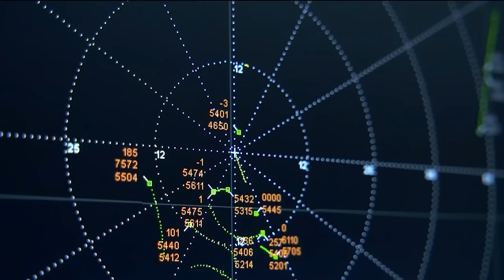EXTREME DRIFTING: High-Speed Maneuvers of US Largest Aircraft Carriers at Sea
When you think of the world's largest aircraft carriers like the USS Gerald R. Ford and the Nimitz Class, you don't immediately picture these 400-meter-long behemoths drifting on the water. Yet, they are truly capable of executing extreme maneuvers at speeds of up to 35 miles per hour. How on Earth do aircraft carriers make such sharp turns?

The USS Gerald R. Ford spearheads naval innovation, eclipsing its predecessors with advanced technologies like the groundbreaking EMALS for seamless aircraft launch, and AAG for efficient recovery. Its compact automation and 'island' structure boost efficiency and visibility, vital for the swift operations defining today's naval battles. More than a carrier, the Ford is a testament to American maritime dominance, merging cutting-edge technology with strategic prowess to navigate global challenges and shape the future of naval warfare.

Now, you must be wondering – why would such a supreme and powerful aircraft carrier need to make high-speed turns? Is it really a thing?
Well, the answer is yes.

Note: "This channel is exclusively intended for entertainment, informative, and educational purposes. The content herein does not reflect the official positions or policies of the US Navy or any other naval units from various countries. The appearance of visual material from the U.S. Department of Defense (DoD) or other military sources neither implies nor constitutes an endorsement by the DoD or these organizations."